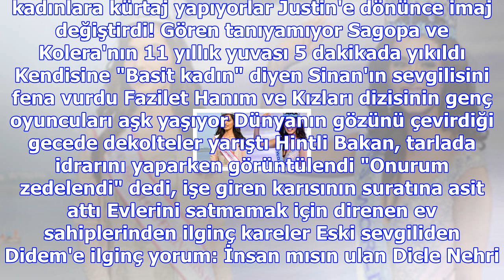Savaşçı'ya dahil olan sarp levendoğlu'nun çıldırdığı sahne herkesin tüylerini diken diken etti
Haberler » Magazin » Haber Fox, Sarp Levendoğlu, Dizi, Magazin Beyonce, müzik dünyasının en çok kaza...